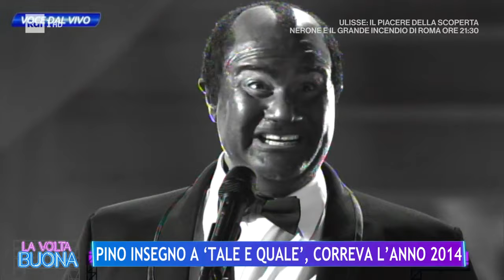Pino Insegno: "Devo molto a Giancarlo Magalli" - La Volta Buona 28/09/2023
- Ospite a La Volta Buona Pino Insegno attore, doppiatore e conduttore. Il grande ritorno in Rai con Il Mercante in fiera su Rai due ma non solo, perché Insegno da gennaio prossimo sarà anche alla guida de L'eredità su Rai Uno, un game che Pino Insegno conosce bene, dato che ne aveva condotto sei edizioni